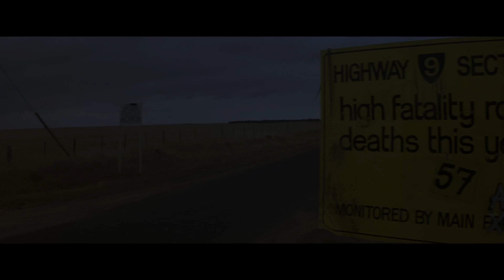MAD MAX: FURY ROAD - "Legacy" Featurette - Official (2015) HD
- MAD MAX: FURY ROAD - "Legacy" Featurette

From director George Miller, originator of the post-apocalyptic genre and mastermind behind the legendary “Mad Max” franchise, comes “Mad Max: Fury Road,” a return to the world of the Road Warrior, Max Rockatansky.

Haunted by his turbulent past, Mad Max believes the best way to survive is to wander alone. Nevertheless, he becomes swept up with a group fleeing across the Wasteland in a War Rig driven by an elite Imperator, Furiosa. They are escaping a Citadel tyrannized by the Immortan Joe, from whom something irreplaceable has been taken. Enraged, the Warlord marshals all his gangs and pursues the rebels ruthlessly in the high-octane Road War that follows.

Tom Hardy (“The Dark Knight Rises”) stars in the title role in “Mad Max: Fury Road”—the fourth in the franchise’s history. Oscar winner Charlize Theron (“Monster,” “Prometheus”) stars as the Imperator, Furiosa. The film also stars Nicholas Hoult (“X-Men: Days of Future Past”) as Nux; Hugh Keays-Byrne (“Mad Max,” “Sleeping Beauty”) as Immortan Joe; and Nathan Jones (“Conan the Barbarian”) as Rictus Erectus. Collectively known as The Wives, Zoë Kravitz (“Divergent”) plays Toast, Riley Keough (“Magic Mike”) is Capable, Rosie Huntington-Whiteley (“Transformers: Dark of the Moon”) is Splendid, and supermodel Abbey Lee is The Dag, and Courtney Eaton is Fragile. Also featured in the movie are Josh Helman as Slit, Jennifer Hagan as Miss Giddy, and singer/songwriter/performer iOTA as Coma-Doof Warrior.

The cast is rounded out by well-known Australian actors John Howard and Richard Carter, supermodel Megan Gale, Angus Sampson, Joy Smithers, Gillian Jones, Melissa Jaffer and Melita Jurisic.

Oscar-winning filmmaker George Miller (“Happy Feet”) is directing the film from a screenplay he wrote with Brendan McCarthy and Nico Lathouris. Miller is also producing the film, along with longtime producing partner, Oscar nominee Doug Mitchell (“Babe”, “Happy Feet”), and P.J. Voeten. Iain Smith, Graham Burke and Bruce Berman serve as executive producers.

The behind-the-scenes creative team includes Oscar-winning director of photography John Seale (“The English Patient”), production designer Colin Gibson (“Babe”), editor Margaret Sixel (“Happy Feet”), Oscar-winning costume designer Jenny Beavan (“A Room with a View”), action unit director and stunt coordinator Guy Norris (“Australia”), and makeup designer Lesley Vanderwalt (“Knowing”).